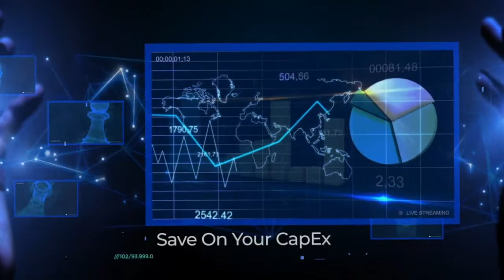Custom Video for Our Client Roan Systems